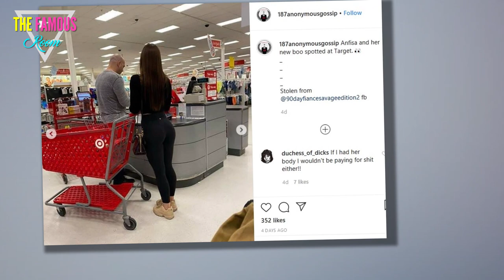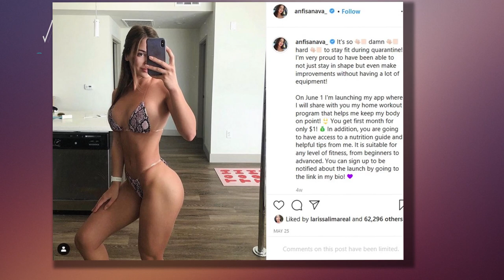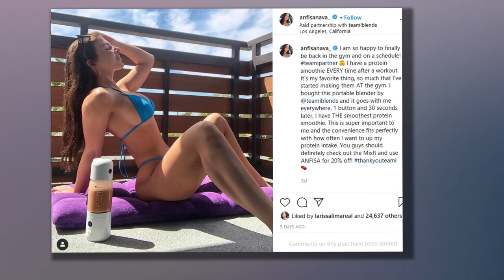Anfisa Nava Splits From Boyfriend She Dated While Jorge Nava Was in Prison 90 day fiance k1 visa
While Jorge Nava was serving his time in prison, his wife Anfisa Arkhipchenko Nava found herself a boyfriend and went on with her life.

That romance has come to an end, however.

Anfisa Nava and Leo Assaf
In February, Anfisa's new man confirmed their relationship.

Leo Assaf shared a photo of himself with Anfisa.

Their romance continued for some time, apparently even after Jorge was released from prison in early May.

Now, however, their romance has come to an end.

Anfisa Nava Poses Before NPC Competition
Leo is known by the 90 Day Fiance fans who follow him for his pop culture memes.

But one commenter who offered him praise for that also came armed with a question.

"Love your memes," a comment begins. "On a different note, are you in touch with Anfisa?"

Wow. That's quite a question.

Leo Assaf IG comment split with Anfisa Nava
"Thank you!" Leo replies. "Not anymore."

"However," he notes, "I cared about that woman a lot."

Leo continued: "And wish her nothing but happiness."

Subsequent questions make it clear that this was not his initial reaction.

Anfisa Nava Shares a Life Update
"I keep hearing rumors about her finding someone else," the commenter admits in response.

"That rumor, I actually assumed [to be true]," Leo confesses.

"And," he adds, "I apologize for [assuming that it was true]."

Leo comments: "I will definitely not have someone for a while though."

Anfisa Nava Gets "Conceited" for a Moment
So what broke them up?

It has been reported that Anfisa was  at Leo for (allegedly) sliding into the DMs of other women.

Sometimes, men who date public figures are inundated with unprecedented and behave foolishly.

That does not mean that Leo did this, however, or that this broke them up.

Anfisa Nava Selfie With Cat
Reportedly, Anfisa was also irritated that she felt like Leo's second choice.

Apparently, he had been interested in another woman before they got together.

No one wants to feel like a consolation.

That said, neither Anfisa nor Leo have confirmed these rumors.

Anfisa Nava Displays Bodybuilding Abs
Anfisa, as you can see from her rock hard abs in this photo, has been hard at work over the past couple of years.

Part of that work has simply been continuing with school as a full time student.

But she has also been putting herself on a strict diet and an even stricter exercise routine.

Why? So that, last summer, she could accomplish this:

Anfisa Nava Wears the Crown
Anfisa entered her very first bodybuilding contest in 2019.

Specifically, she competed in the bikini portion.

Anfisa's exercise in self-discipline and literal exercise paid off.

She won!! Judges and her fans alike were clearly blown away.

Anfisa Nava Flexes
But Anfisa's daunting muscles aside, her accomplishments as a student are probably more impressive.

Being a full time student at the same time as anything can be tricky.

She is also continuing to use social media to keep her fans reasonably updated on her life.

She is always quick to remind them that she is the one who decides what to share -- they do not get to demand anything from her.

Anfisa Nava, New Home Mirror Selfie
Meanwhile, Jorge is still getting his sea legs back after spending more than a year and a half in prison.

Freedom means picking up the pieces of his old life and trying to move forward.

Jorge also underwent a dramatic body transformation while behind bars.

His massive weight loss has garnered him a tremendous amount of attention from fans and even fellow 90 Day Fiance stars.

Jorge Nava Was Released from Prison
Jorge is interested in getting back into his former job, assuming that his criminal record does not interfere with that.

Naturally, he is also divorcing Anfisa, and he shared while still in prison that this was one of his first priorities upon regaining his freedom.

Divorces can be a lengthy, painful process -- but fortunately, you don't need a finalized divorce to move on.

Jorge Nava IG new girlfriend teasers
Jorge has landed himself a new girlfriend, though she remains a mystery woman.

Now, some are going to ask if Anfisa's newly single status means that she and Jorge are going to try to reconcile.90 day fiance before the 90 days

While it is always possible, we don't necessarily think that this will be the case. Jorge seems very happy with the idea of moving on.90 day fiance tell all

And besides, they both said some very hurtful things about each other that they can never take back.
 k1 visa